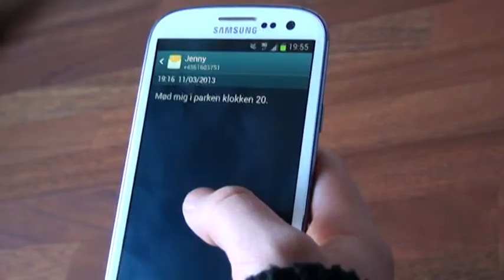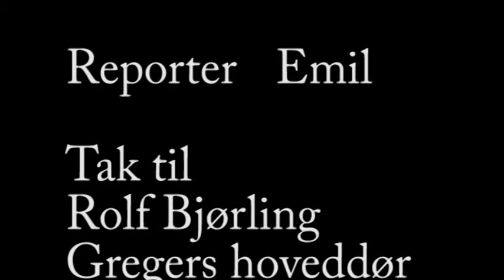Mek2 Synden - Rikke T Kasper B Emil M Jacob N Signe R Lotte H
Eksamensproduktion - Esbjerg Gymnasium 2013
"Synden" af Rikke Thøgersen, Emil Malmø, Jacob Nicolaisen, Kasper Budolph, Lotte Poulsen og Signe Rahbek